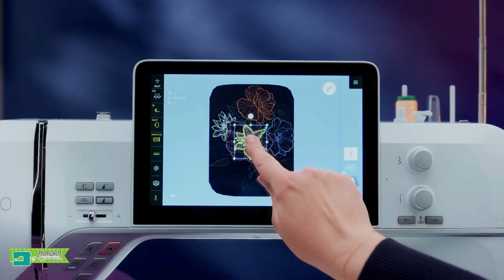Endless Creative Possibilities with the BERNINA 990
Create the project of your dreams with a 10" centered touch screen, jumbo stitch, and camera. Meet the Bernina 990